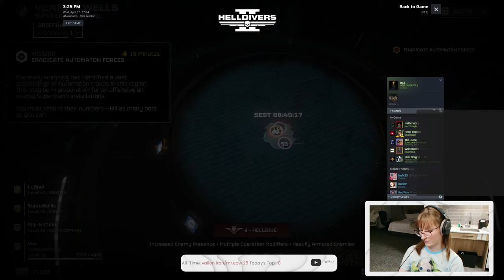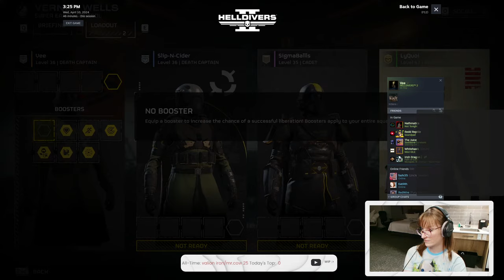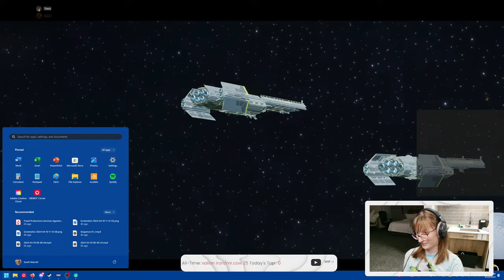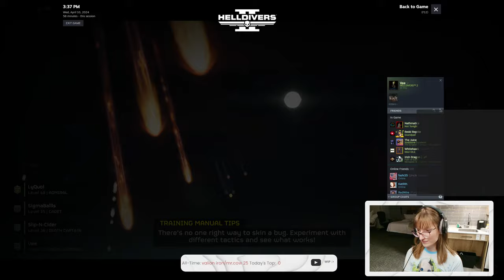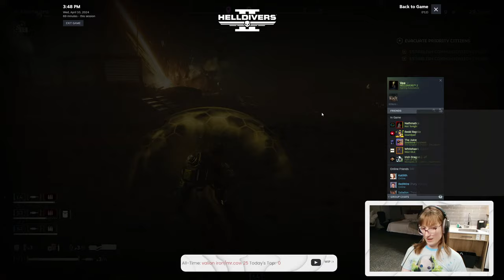Stealth Gameplay, Helldive Difficulty | Helldivers 2 w/ Vee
(Voice to text over $1)
(sub on Discord for previews of upcoming content)

Don't come into the chat with a negative vibe towards others. LGBT friendly, no-nonsense stream.

I make financial statements about video game economies on this channel, not real life. While I'm not bound to any form of ethical disclosure process like financial professionals are, I will make every "best effort" to disclose my position on virtual items I purchase in different video games if I'm discussing them in a video. I believe this is fair and what's expected of me as a content creator in this space. In addition, I may make "forward looking" statements in my content from time to time. These should in no way be taken as factual or guaranteed -- DO YOUR OWN RESEARCH. I want to encourage my viewers to learn how to research investments in virutal game economies just like they should in real life.

I reference and Shake Bot DB (a Runescape 3 price checking tool) from time to time in my videos. I'm not compensated in any way for discussing the bot. I was previously a volunteer administrator on the Flipaholics Discord server, but have long since parted ways with their team.

While researching topics of interest for videos, I take steps to preserve the anonymity of private individuals. Public figures (Including but not limited to individuals who've made public statements, including public posts/messages in the past) are not included in this effort.

If a topic I'm reporting on contains an error, I'll make timely corrections in the form of a note at the top of the video description and a pinned comment. In extreme cases, or when it's requested by individual(s) affected by the error I may edit the videos title to mention the correction(s). I will not take a video down from my channel unless I believe it's causing demonstrable harm to a private individual.